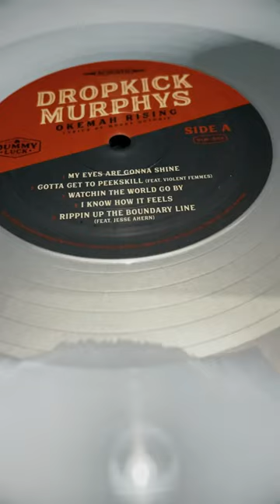OKEMAH RISING is OUT NOW !!